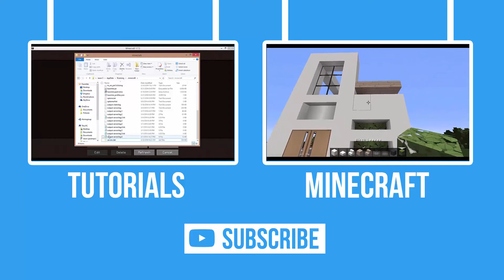Minecraft Ferrari Logo Tutorial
Hey guys, I hope you all enjoy this tutorial!